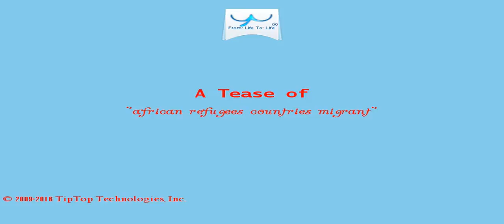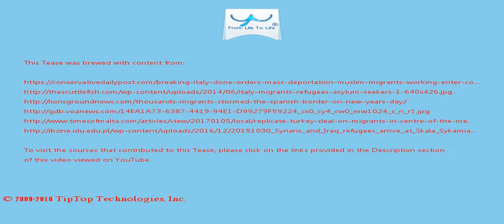A Tease: african refugees countries migrant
Almost all refugees would prefer to return home  than be resettled to a third country.

Ahead of the national election, the CSU is worried about losing votes to the far-right Alternative for Germany (AfD) party that takes a hard line against refugee s.

This Tease is included in the playlist which you may wish to view next.

There may be some fresher/older Tease for this topic and also some related topics. You can look for them by searching for "A Tease: african refugees countries migrant" on YouTube or by clicking this

To drink the full T for which this Tease serves like a preview, visit T and search for "african refugees countries migrant".